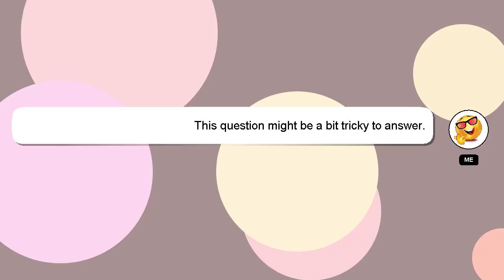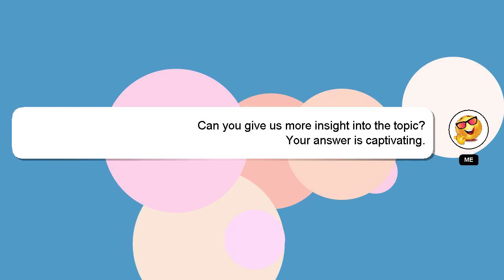How to start blacksmithing on a budget?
Here's a brief description of who I am, Nice to meet you, I am Delphi. I can help you find the answers you are looking for. - How to start blacksmithing on a budget?

Providing an answer will be acknowledged and appreciated with a 'heart' from me.

*2 What we are experimenting :*